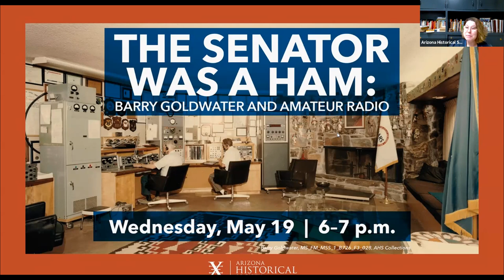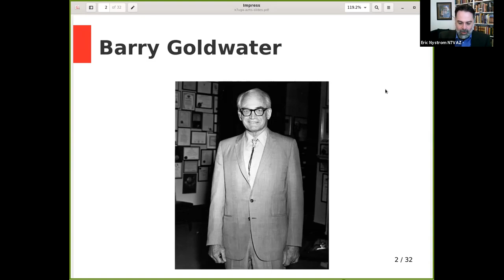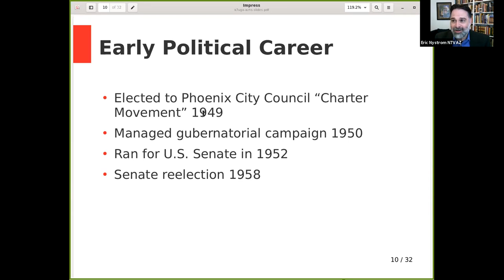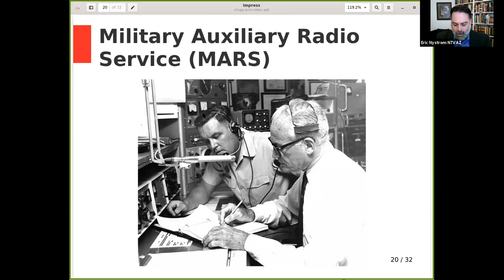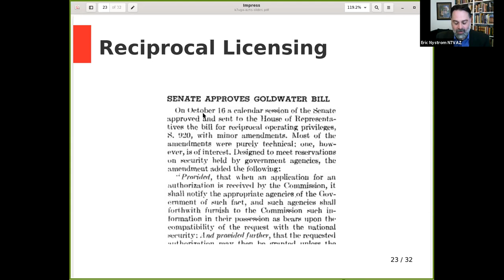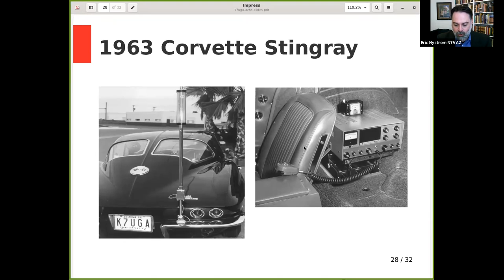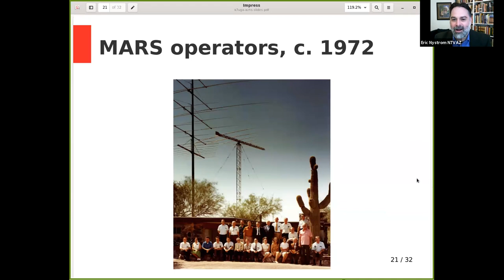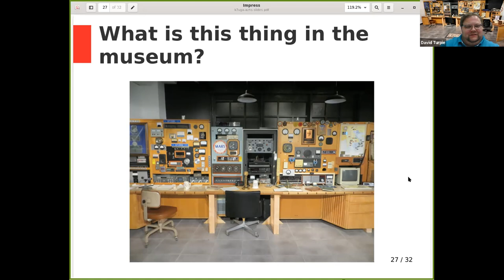The Senator was a Ham: Barry Goldwater and Amateur Radio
Amateur or "ham" radio is a hobby and communication service that has been bringing people together for over a century. Join ASU Associate Professor of History Eric Nystrom to discover the history of Arizona's most famous ham radio operator, U.S. Senator Barry Goldwater. Goldwater's association with amateur radio began in his Arizona youth when he constructed his own equipment, and the politician again picked up the hobby as an adult after a long hiatus. He was famous for his longtime ham radio shack in Paradise Valley, now preserved and on display at the Arizona Historical Society. Known on the airwaves as K7UGA, Goldwater sponsored legislation to shape the regulation of amateur radio in the United States. Using his radios, Goldwater and a group of organized volunteers connected service members stationed in Vietnam with their families back in the United States. Learn about ham radio's importance to Goldwater and his impact on the evolution of the amateur service in America.

Plan your visit to see Barry Goldwater’s famous ham radio shack, currently on display at the Arizona History Museum in Tucson. Open Tuesday through Saturday, from 10:00 a.m. to 2:00 p.m. Buy your tickets today